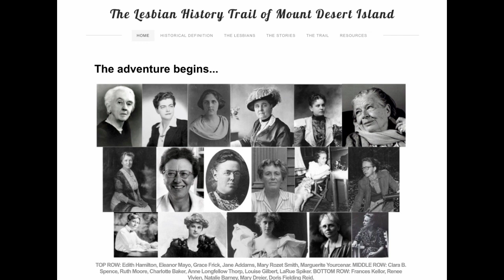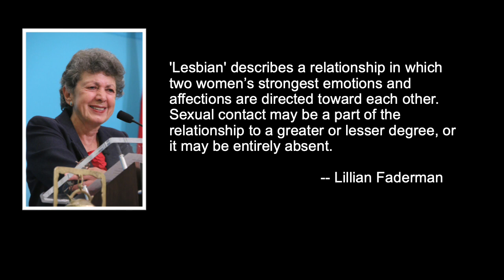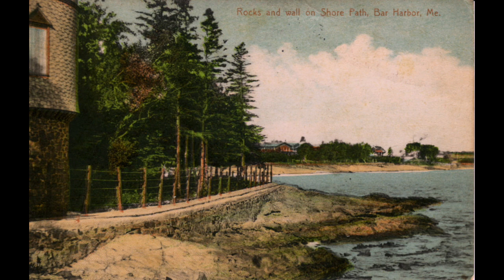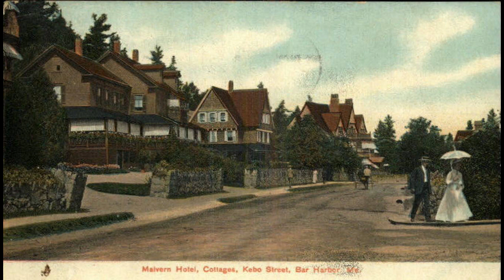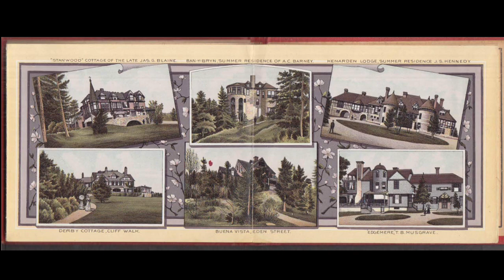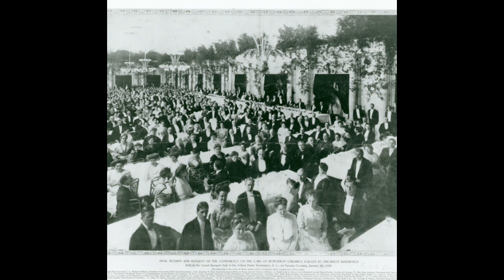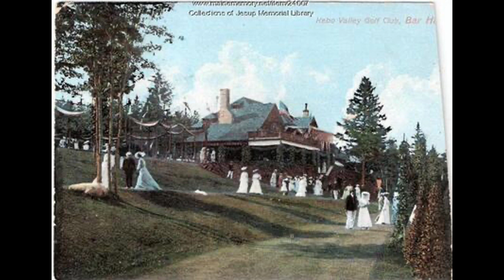The Lesbian History Trail of MDI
Carolyn Gage joined us on June 22 at 4 PM for her lecture on the Lesbian History Trail of MDI and discussion on the Queer history on the Island!

Stay a while to hear about the rich and interesting Queer and Lesbian past narratives on MDI-- you might learn something new!